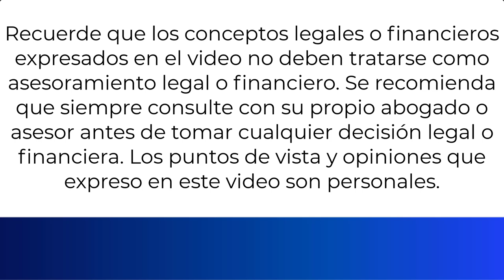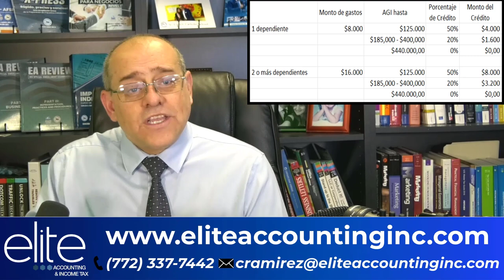¡Si paga por el cuidado de sus HIJOS! Usted puede Recibir un CRÉDITO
Usted puede recibir un credito de $4,000 y hasta $8,000 dolares si tienes dos o mas dependientes que reciban cuidado, QUEDESE hasta el final del VIDEO!

MI PÁGINA OFICIAL - CARLOS RAMIREZ EN FACEBOOK
SÍGAME EN FACEBOOK Y ENTERESE DE TODO